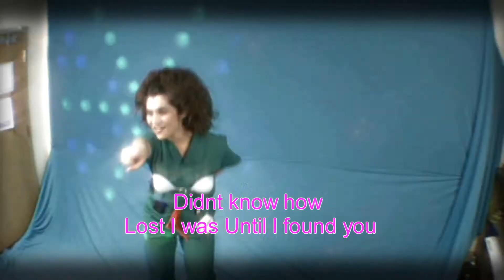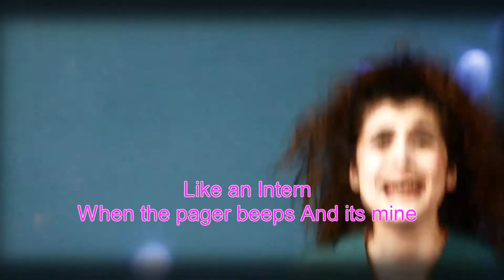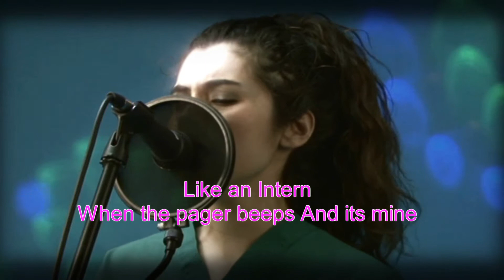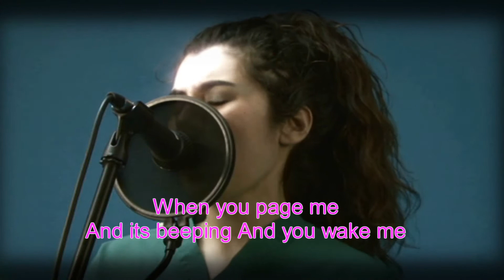6.LIKE AN INTERN.wmv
Artis:  Jackie Craig
 Lyrics:  Alisha Pratt
 Camera and Directed by: Eldrin Bajarias
 Follies 2011